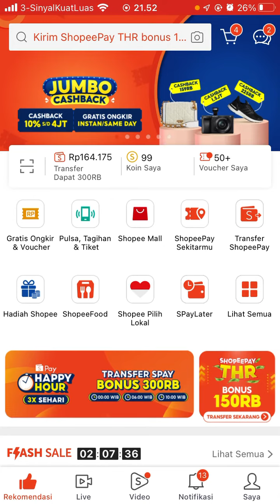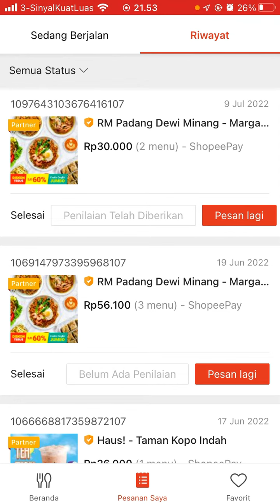Cara Memberi Tip Ke Driver Shopeefood Terbaru Juli 2022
Hallo bos bis dalam video ini otong bakal sharing ke Bos Bis semua, Cara Memberi Tip Ke Driver Shopeefood Terbaru Juli 2022 bagi bos bis yang belum tau yuk simak videonya dan jangan di skip ya biar paham, mudah mudahan bermanfaat :)